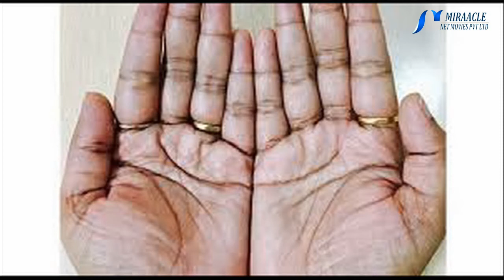தூங்கி எழுந்ததும் உள்ளங்கையைப் பார்ப்பதால் என்ன நடக்கும்...?